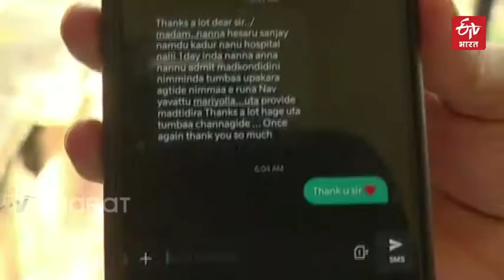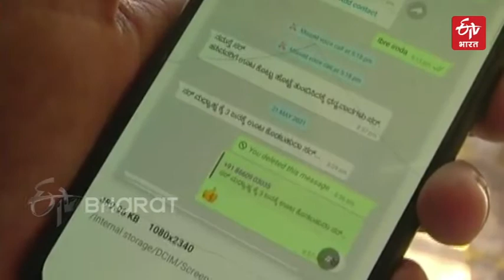Needy gets 'Sahaya’ | Help of the needy by serving food | ETV Bharat Delhi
राज्यव्यापी लॉकडाउन लागू होने से लोगों को परेशानी हुई है. दैनिक वेतन भोगी और असंगठित क्षेत्र के मजदूरों को काफी असुविधाओं का सामना करना पड़ा है और वे भोजन पाने के लिए संघर्ष कर रहे हैं. लॉकडाउन ने कई गरीबों को भुखमरी के कगार पर ला खड़ा किया है.लोगों की परेशानी को देखते हुए कर्नाटक के चिकमगलुरु जिले में 'सहाय' (Sahaya)  नाम का एक ग्रुप खाना परोस कर जरूरतमंदों की मदद कर रहा है.